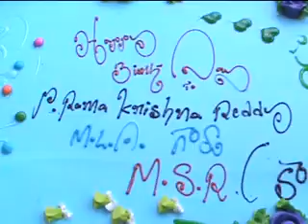మాచర్లలో ఎమ్మెల్యే పీఆర్కేకి జన్మదిన శుభాకాంక్షలు తెలిపిన పటాన్ చెరువు ఎమ్మెల్యే మహిపాల్ రెడ్డి